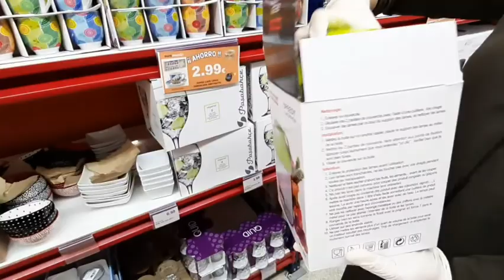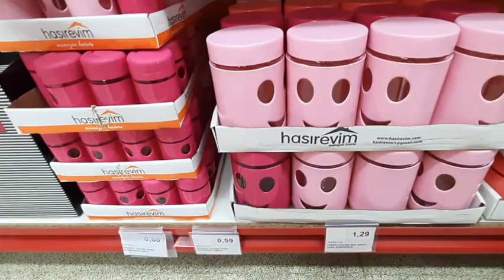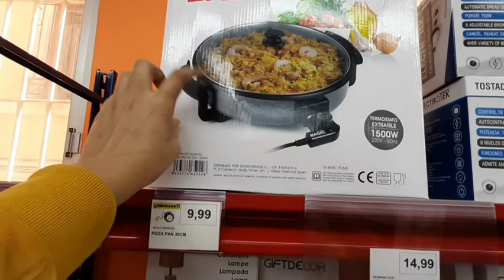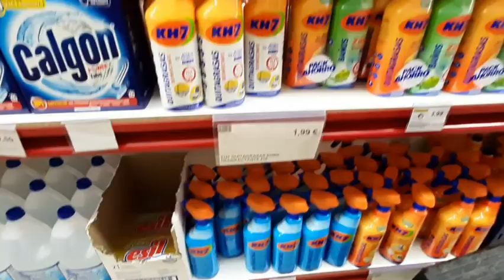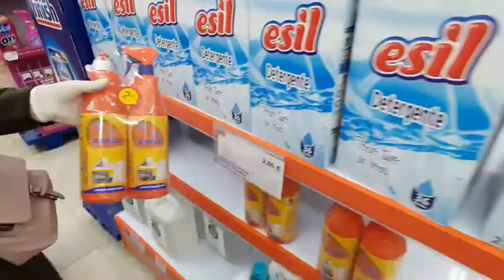دويرة خفيفة ظريفة معيا، بعيدآ عن طبخ ولكوزينة😍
جولة في محل للاواني البيت مع اثمنة جد رخيصة